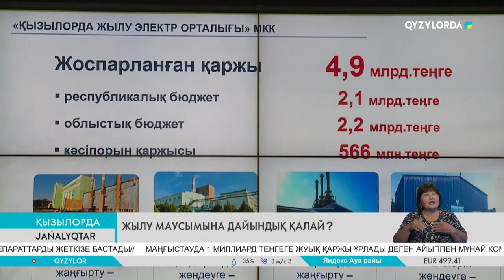Жылу маусымына дайындық қалай?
Бүгін Үкімет отырысының күн тәртібінде алдағы жылу беру маусымына дайындық жайы мен ел азаматтарын тұрақты жұмыспен қамту шаралары талқыланып, тиісті тапсырмалар берілді. Біздің облысқа тиесілі қандай жаңалықтар бар екен, тілшіміз тарқатсын...

Күндер өтіп, айлар жылжып ертең-ақ күз мезгілі есік қағады. Тұрғындар дірдек қағып, тоңбас үшін қыстың қамын жаз ойлау маңызды. Көңіл демдерлік дерек, жылу беру маусымына дайындыққа Үкімет барынша қолдау көрсетіп, сұратылған қаржы бөлінуде.

Қаржының алдыңғы легі келіп түсті. Сондықтан 1 қыркүйеккке дейін жылу-энергетика саласындағы жұмыстар жылдам жүруі тиіс. Нысандардың дайындық паспорттары алынуы керек. «Шешілмеген мәселе, түйінді тұстар бар ма?» деген әкімнің сұрағына барлық аудан әкімдері мен басқарма басшылары «мәселе жоқ» деп жауап берді. Аймақ басшысы алдағы жылу беру маусымында ешқандай проблема туындамауы тиіс екенін қатаң ескертті.

ҚЫЗЫЛОРДА ОБЛЫСЫ ХАЛЫҚТЫ ЖҰМЫСҚА ОРНАЛАСТЫРУ БОЙЫНША ҮЗДІКТЕР САПЫНДА
Үкімет отырысында Еңбек және халықты әлеуметтік қорғау министрі Қызылорда облысы халықты тұрақты жұмысқа орналастыру бойынша республикада үздік үштікке енгенін атап өтті. Әрине, бұл көрсеткішке тоқмейілсуға болмайды. Халықтың тұрақты жұмыспен қамтылуы – әкімдердің жұмысына нақты баға беретін басты көрсеткіш. Қала және аудан әкімдері бұл мәселеге жауапкершілікпен қарап, тұрғындардың уақытша емес, тұрақты жұмыспен қамтылуын қадағалаңыздар. Өңірлік картадағы көрсеткіштер белгіленген мерзімде орындалуы тиіс», – деді Нұрлыбек Машбекұлы.